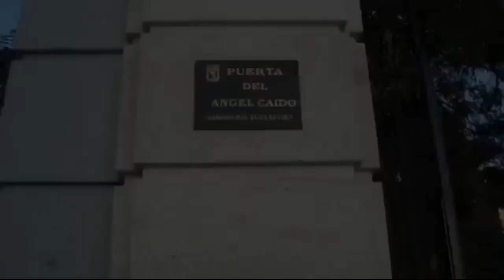Honra Del Mundo al ÁNGEL CAÍDO « Zona de Conspiración »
Mateo 4  Reina-Valera 1960 (RVR1960)

TENTACIÓN DE  JESÚS

 Mateo 4:8  Otra vez le llevó el diablo a un monte muy alto, y le mostró todos LOS REINOS DEL MUNDO  y la gloria de ellos,

9 y le dijo: Todo esto te daré, SI POSTRADO  ME ADORARES.

10 Entonces Jesús le dijo: Vete, Satanás, porque escrito está: Al Señor tu Dios adorarás, y a él sólo servirás.

 Apocalipsis 13  Reina-Valera 1960 (RVR1960)

LAS DOS BESTIAS

Apocalipsis 13:11  Después vi otra bestia que subía de la tierra; y tenía dos cuernos semejantes a los de un cordero, pero hablaba como dragón.

12 Y ejerce toda la autoridad de la primera bestia en presencia de ella, y hace que la tierra y los moradores de ella ADOREN  a la primera bestia, cuya herida mortal fue sanada.

13 También hace grandes señales, de tal manera que aun hace descender fuego del cielo a la tierra delante de los hombres.

14 Y engaña a los moradores de la tierra con las señales que se le ha permitido hacer en presencia de la bestia, mandando a los moradores de la tierra que le hagan imagen a la bestia que tiene la herida de espada, y vivió.

15 Y se le permitió infundir aliento a la imagen de la bestia, para que la imagen hablase e hiciese matar a todo el que no la ADORASE.